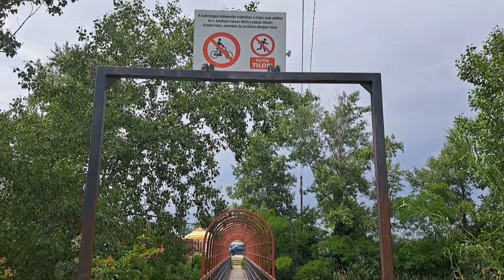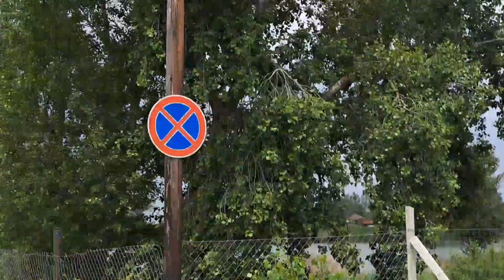Délegyházi vlog és szemlélődés a réten...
2023. június 4.